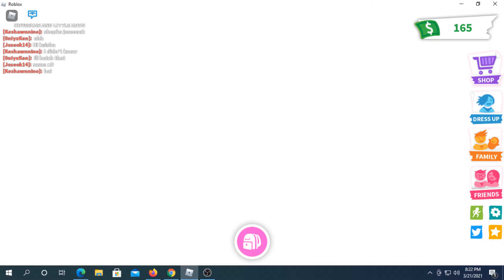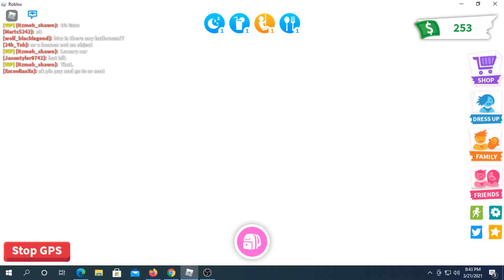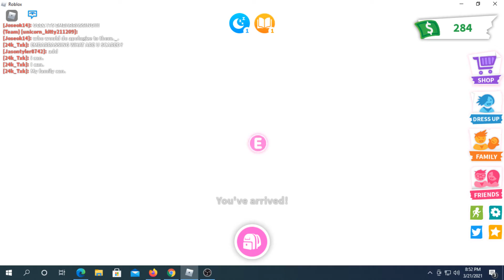Roblox Adopt me!